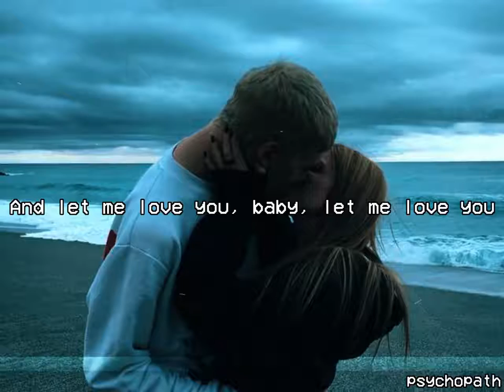Cant Take My Eyes Off You Joseph Vincent